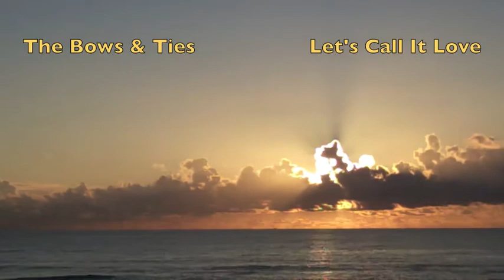The Bows & Ties - Let's Call It Love - WLRN Folk Radio wtih Michael Stock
The Bows & Ties sing "Let's Call it Love - Folk & Acoustic Music with Michael Stock on 91.3 FM WLRN, Miami, FL